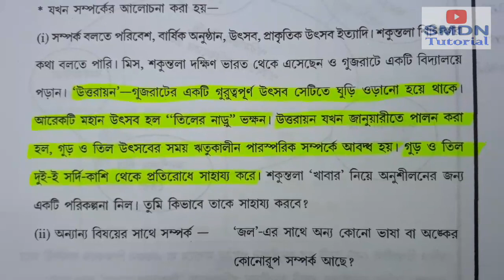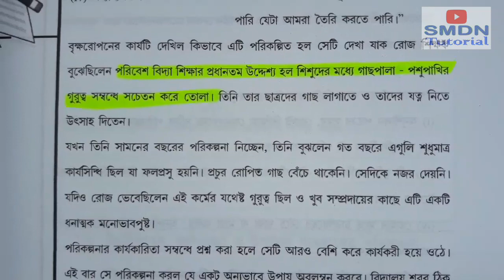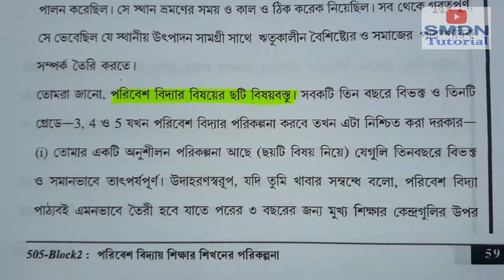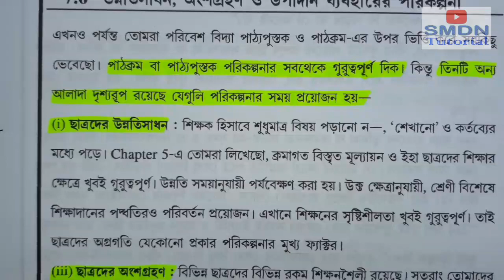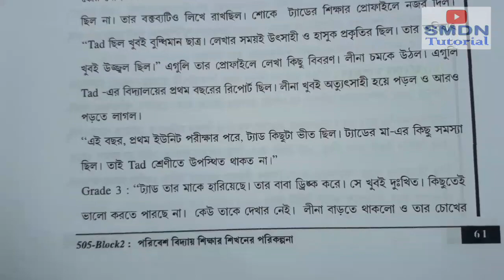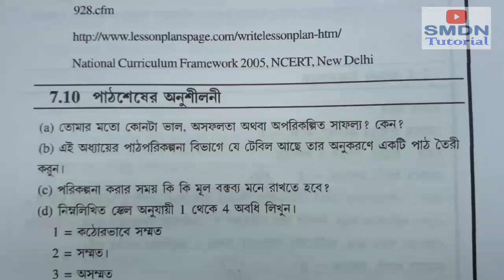505 Unit 7 MCQ , 5 Marks Answer Part 2 l Discussion in Bengali l SMDN Tutorial l Mithun Debnath